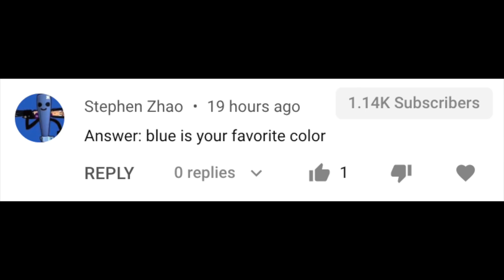meet the nicest player in bloons td battles...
meet the the nicest player in bloons td battles...